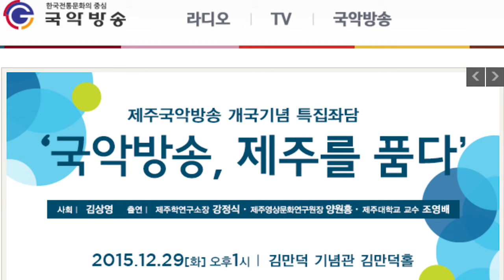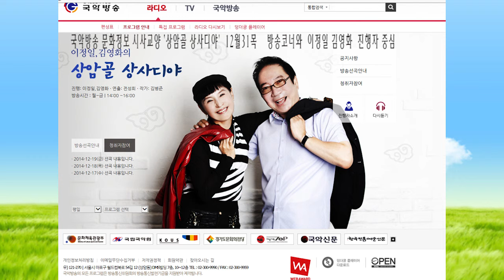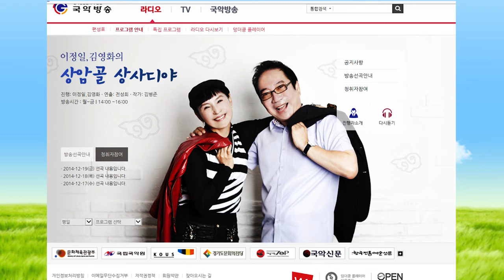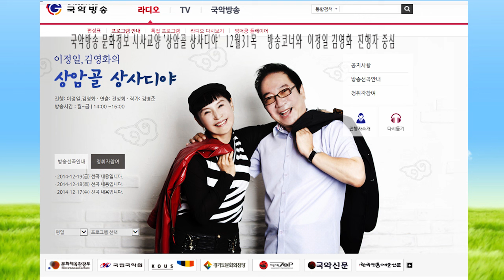김병준작가 상암골 상사디야 진행 이정일 김영화 연출 전성희차장1501231 국악방송 문화정보 교양프로그램 전통으로 대동풍류